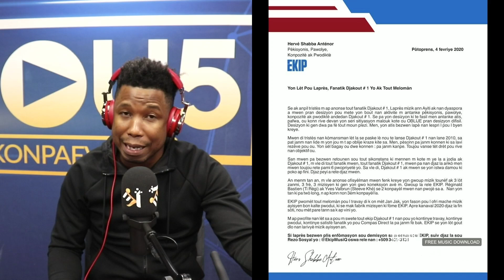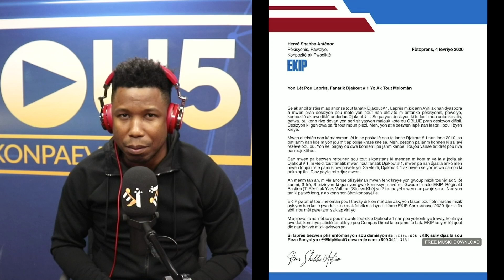SHABBA VOYE YON LÈT BAY DJAKOUT #1 - SE KISA LÈT LA GEN LADAN L